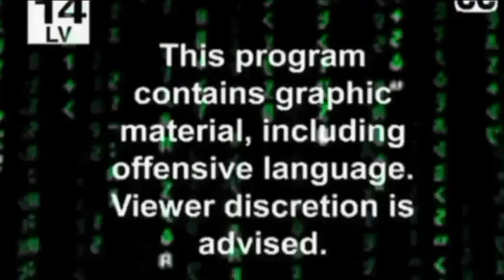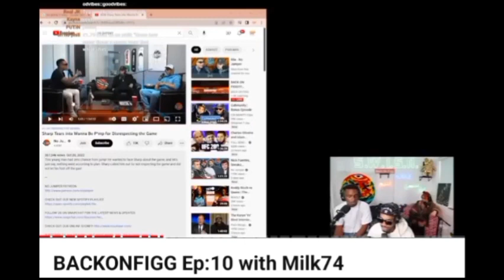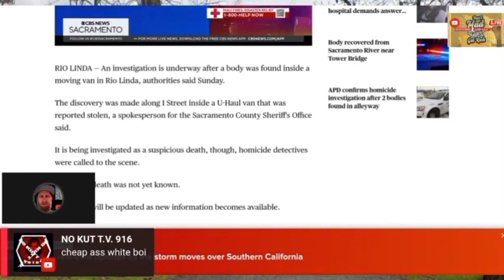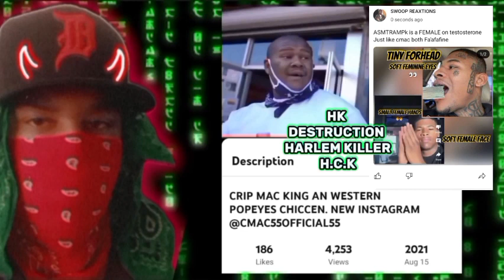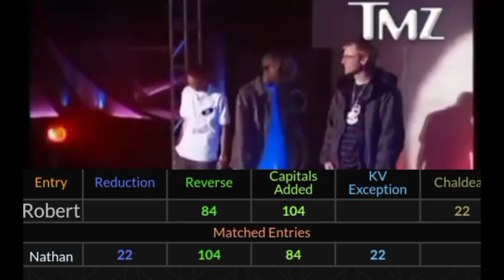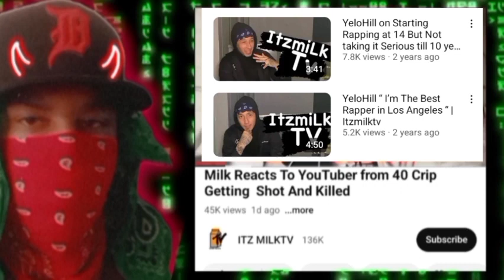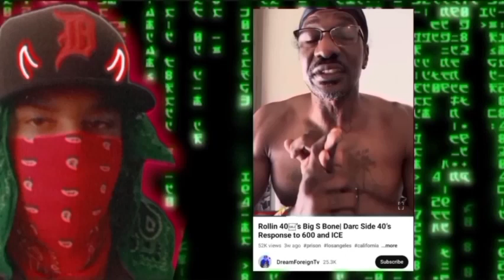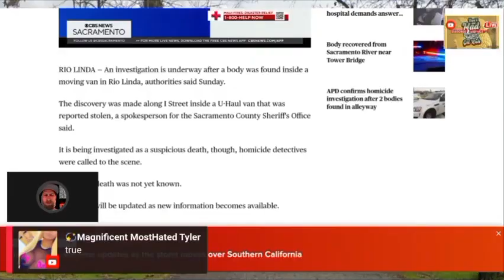SBONE SKULL N BONES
ORANGAE FAUSTIAN BARGAIN

"DEAL WITH THE DEVIL"

RITUAL SACRIFICE

SUPPORT THE "EMPIRE"
(C)ASHAPP - $Kollectiv3
SWOOP REACTIONS
VIDEO REFERENCE

DIRECTED BY: SWOOP™ (KING BLOOD™) KING K
SWOOP EDITS™